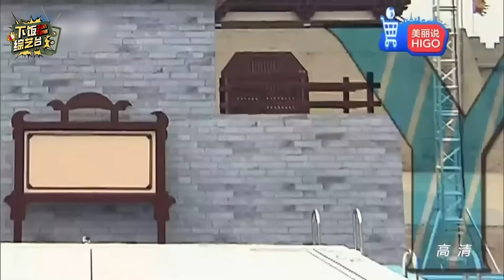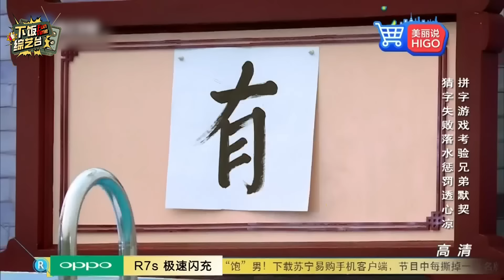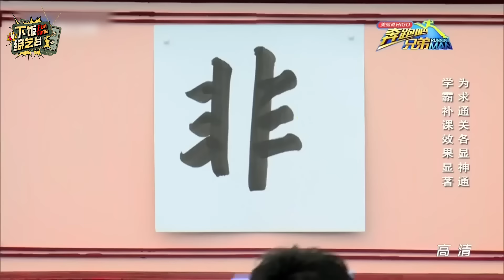這一段我能笑一百年 鄧超大庭廣眾被扒褲子？！陳赫主打一個傷敵一千自損一千|奔跑吧 鄧超 陳赫 Angelababy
欢迎来到Fun Time下饭综艺台~ 在这里你可以看到🤓
🤣明星爆笑名场面，各种高能“笑翻天”
😮娱乐圈最新八卦，一起吃瓜“不迷路”
🎻灵魂歌手全开麦，耳朵怀孕“超沉醉”

进入快乐制造机，为你自己点一份电子榨菜吧~